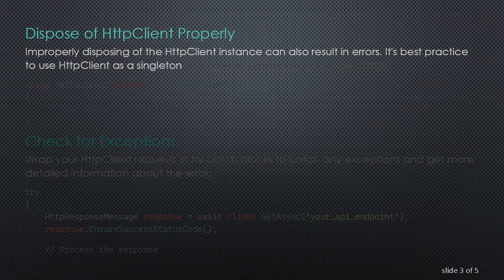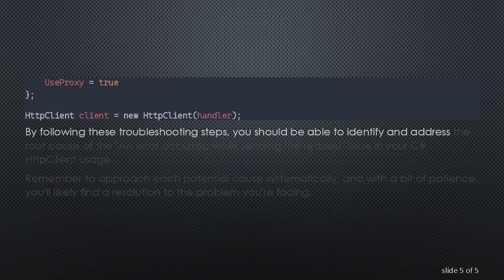Troubleshooting "An error occurred while sending the request" in C# HttpClient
Summary: Learn how to diagnose and resolve the common issue of "An error occurred while sending the request" when using C#'s HttpClient for HTTP requests.

If you've encountered the error message "An error occurred while sending the request" while working with C's HttpClient, don't panic. This issue is relatively common and can be caused by a variety of factors. In this guide, we'll explore some potential reasons for this error and provide troubleshooting steps to help you resolve it.

Before delving into code-related issues, it's crucial to ensure that your internet connection is stable. A disrupted or slow connection can lead to timeouts, causing the HttpClient to throw the mentioned error.

Timeout Configuration

HttpClient has default timeout settings, and if your request takes longer than these defaults, you might encounter the error. Consider adjusting the timeout values to accommodate longer operations:

Dispose of HttpClient Properly

Improperly disposing of the HttpClient instance can also result in errors. It's best practice to use HttpClient as a singleton or to ensure proper disposal after usage:

Check for Exceptions

Wrap your HttpClient requests in try-catch blocks to catch any exceptions and get more detailed information about the error:

TLS/SSL Issues

Ensure that your application supports the necessary TLS/SSL protocols. Some APIs may require a specific protocol version. You can set the protocol versions using:

Proxy Configuration

If you are behind a proxy, make sure to configure HttpClient to use the proxy:

By following these troubleshooting steps, you should be able to identify and address the root cause of the "An error occurred while sending the request" issue in your C HttpClient usage.

Remember to approach each potential cause systematically, and with a bit of patience, you'll likely find a resolution to the problem you're facing.